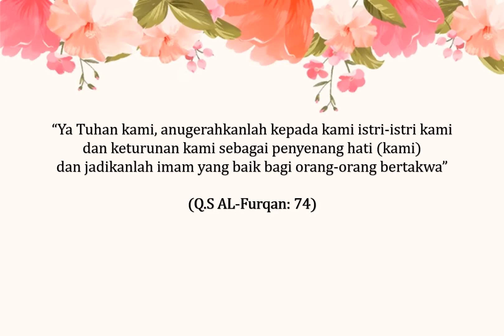#4 PowerPoint Asyik - Tutorial buat undangan Nikah di PowerPoint